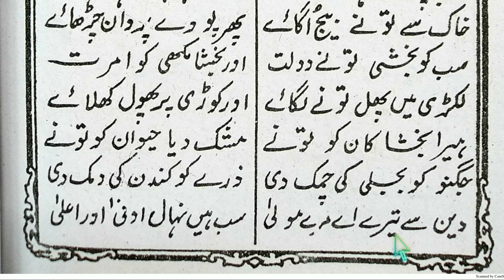#206 -Urdu ki chauthi kitab lesson-96,nazam hamd bari tala @Learn Quran Kids.💯✔️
Aao Urdu sikhe
learn Urdu
read Urdu
Urdu ka qaida
Urdu ki pehli
Urdu ki dusri
Urdu ki tisri
Urdu ki teesri
Urdu ki chauthi
urdu ghazal
urdu book
urdu naat
urdu
urdu gojol
urdu shayari
urdu serial
urdu kahani
urdu kitab
@Learn Quran Kids,